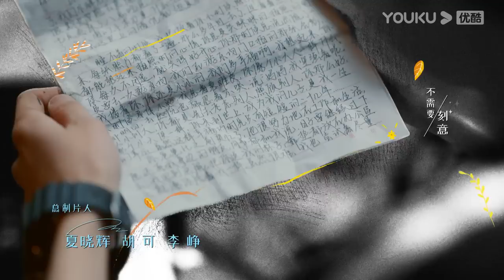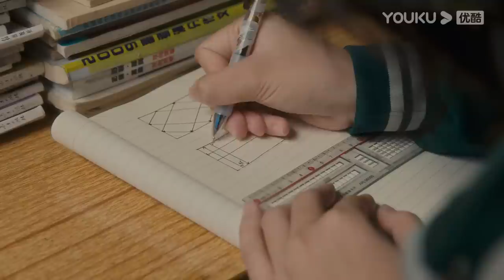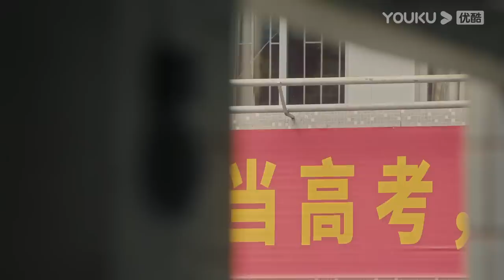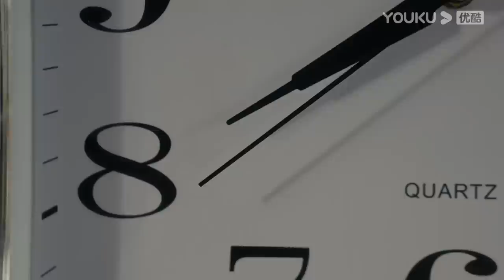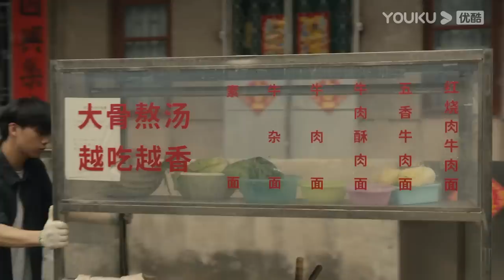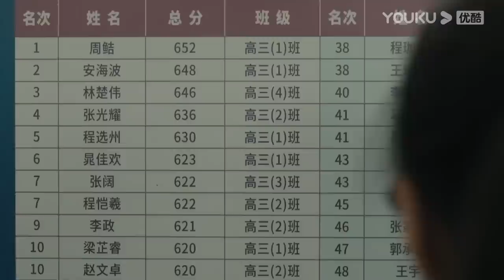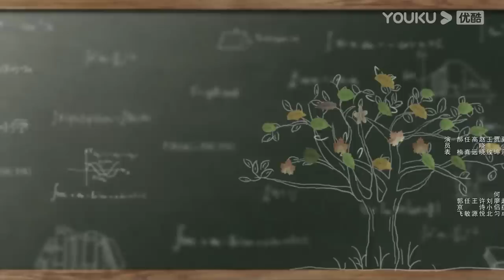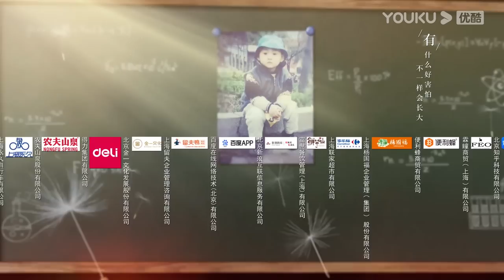ENGSUB【FULL】追光的日子 Ray of Light EP04 | 郭京飞开启青春救赎之路 | 郭京飞/任敏/王源 | 青春励志片 | 优酷华语剧场